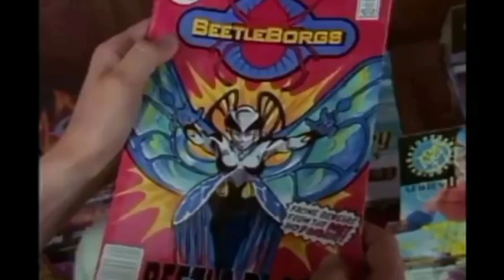Beetleborgs Episode 12: Drew and Flabber's Less Than Flabulous Adventure (Reupload)